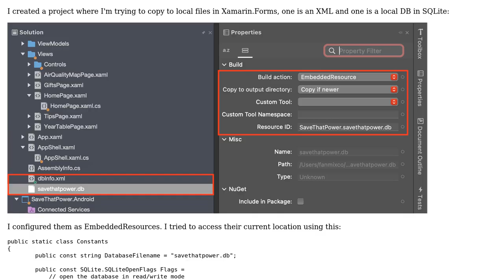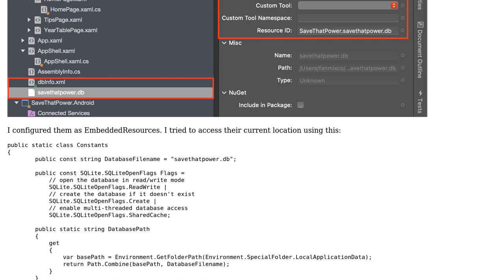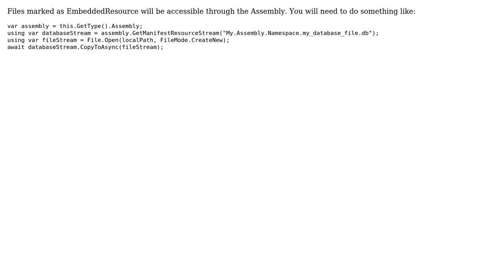How to copy a local DB in Xamarin.Forms?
With thanks & praise to God, and with thanks to the many people who have made this project possible! | Content (except music & images) licensed under CC BY-SA | Music | Images & others | With thanks to user Federico Navarrete user Cheesebaron and the Stack Exchange Network Trademarks are property of their respective owners. You are responsible for your own actions.